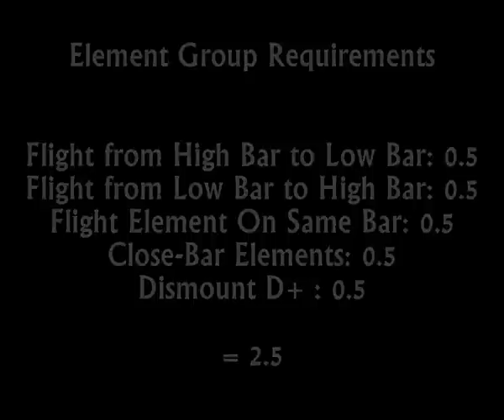Steliana Nistor Uneven Bars Routine Guide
A-Score breakdown for Steliana's 2008 routine